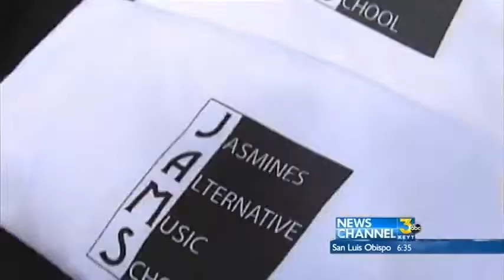Graduation Ceremony Honors Student Killed in Accident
Sergio Romero Would Have Graduated With Class of 2014